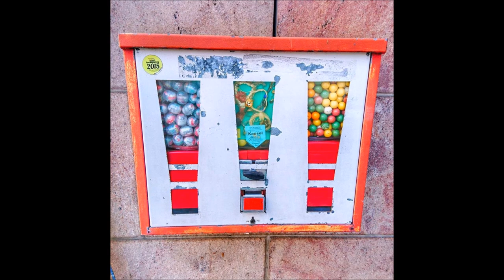Juliane Wolf - Bubblegum Machine - DJ Mix // Melodic Techno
Some of my beloved classic tunes and some new stuff ... and a new remix I made. The picture was taken in my hometown in East Germany :)

Tracklist:
Antrim - Rhumbs (Michael & Levan and Stiven Remix)
AND.ID - Lunar Distance
Astin & Waveshape - Lazzaro's Shoes
CAMEA - Black Sparrow
Carl Craig - At Les (Christian Smith's Hypnotica Remix)
Cerillo - Warehouse Vibes
Dave Angel - Inside Out
Jerome Isma-Ae - Friction (Robert Babicz Remix)
Chicola & Sahar-Z - It Is What It Is
Energy 52 - Cafe del Mar (Deadmau5 Remix)
Franksen, Redux & Steve Digital - Flight (D. Diggler Remix)
Gui Boratto - Take My Breath Away
Marcus Jahn - Greenland (Juliane Wolf Remix)